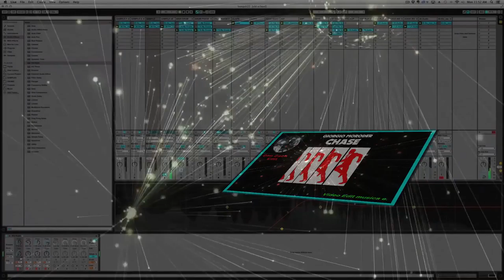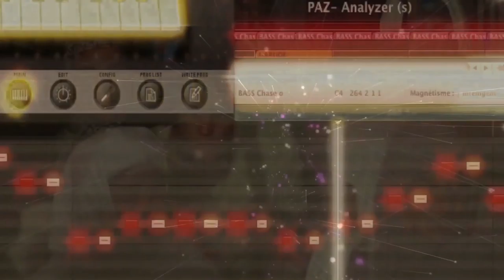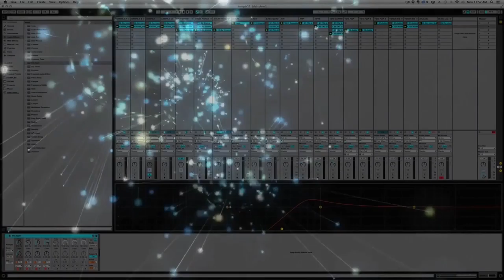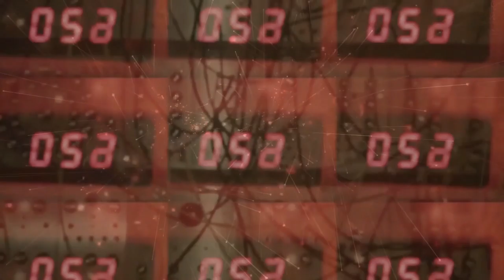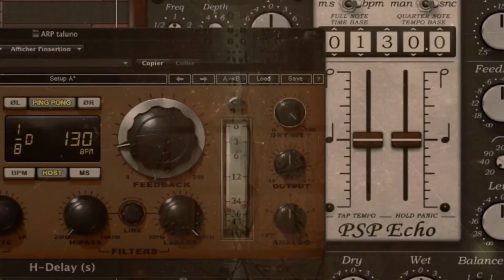Giorgio Moroder - Chase (Dim Zach Edit) (Video Edit musica e.)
Giorgio Moroder - Chase / New Edit By: Dim Zach / Video Edit By: musica e.